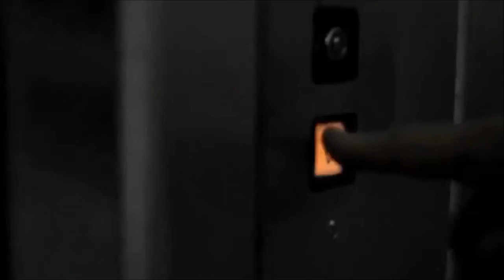Alabaster Trailer - 2016